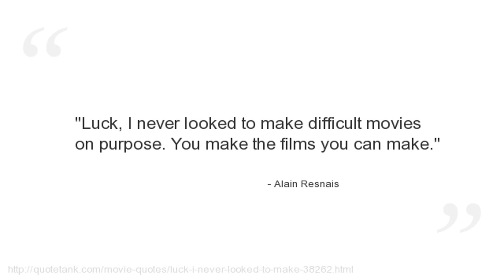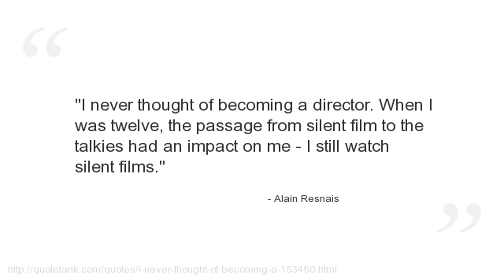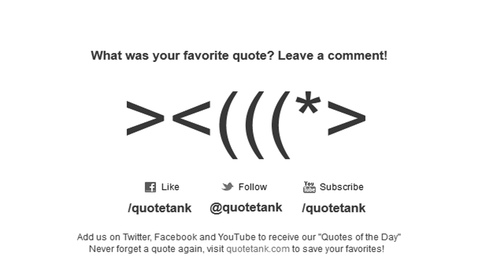Alain Resnais Quotes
Who is Alain Resnais?
A French film director whose career has extended over more than six decades.